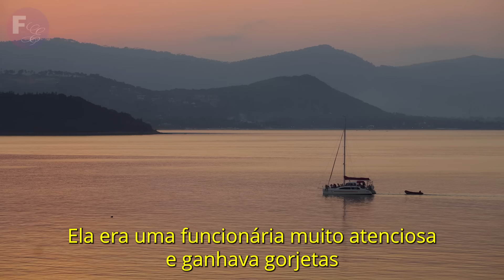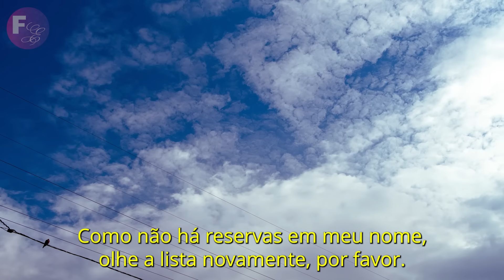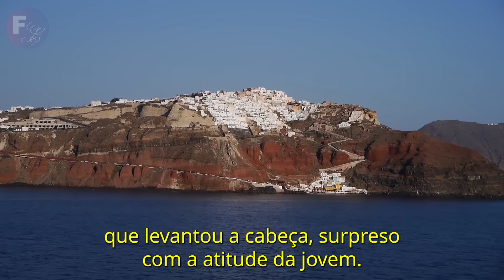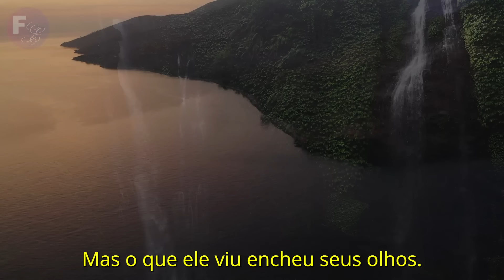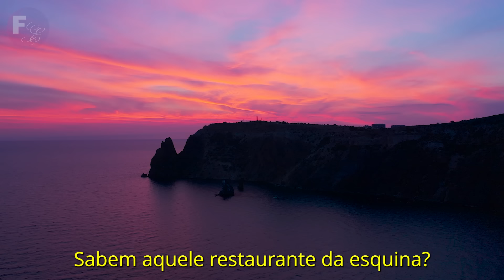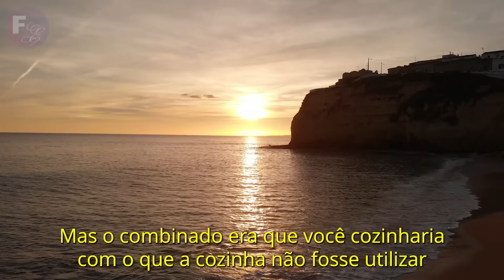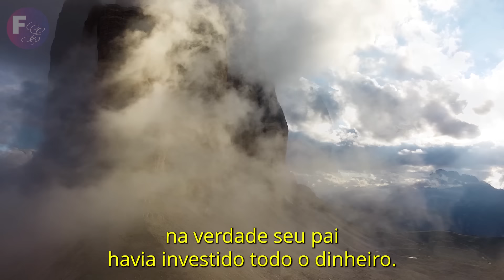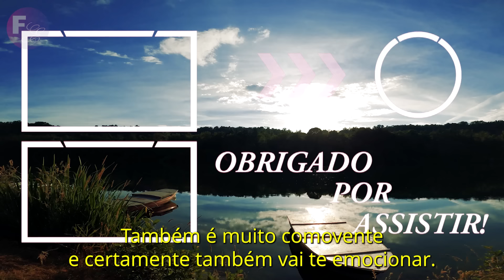GARÇONETE DOAVA COMIDA PARA IDOSO E SE SURPREENDE AO DESCOBRIR QUEM ELE REALMENTE ERA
Em uma reviravolta emocionante e inspiradora, Silvia, uma dedicada garçonete, transforma a trajetória de sua vida ao ajudar um idoso necessitado. Diante de adversidades, ela arrisca tudo para proporcionar bondade a alguém que muitas vezes é ignorado pela sociedade. A história segue os eventos surpreendentes que se desdobram, revelando a verdadeira essência da compaixão. Essa narrativa envolvente destaca não apenas a superação pessoal, mas também os efeitos transformadores que um simples ato de bondade pode ter, mostrando que, mesmo nas circunstâncias mais difíceis, a gentileza pode desencadear mudanças extraordinárias.